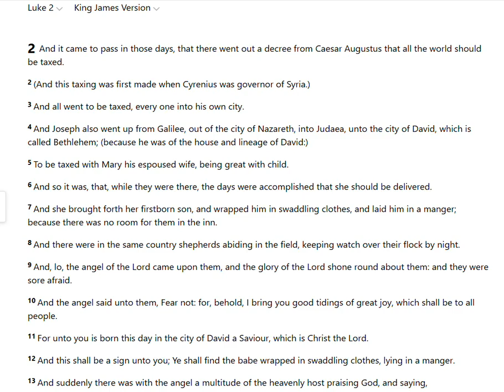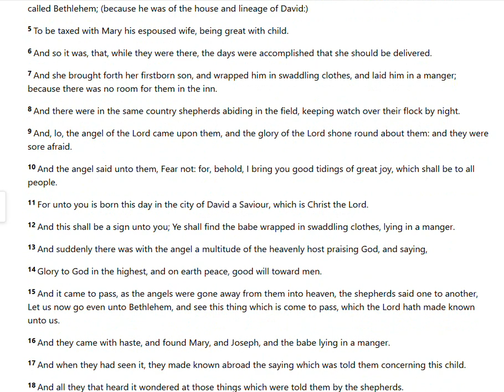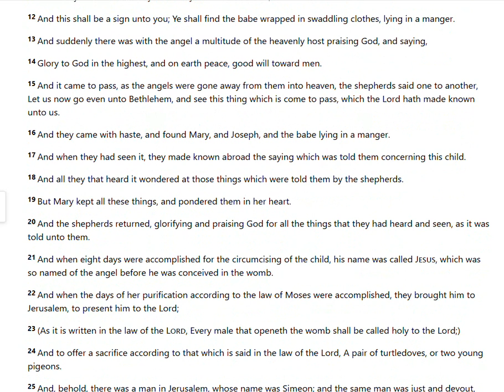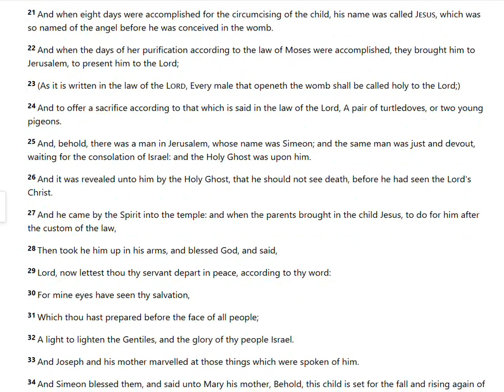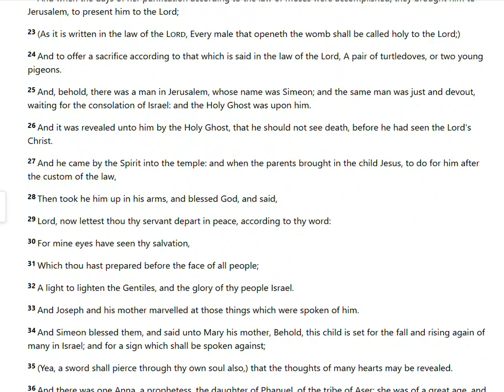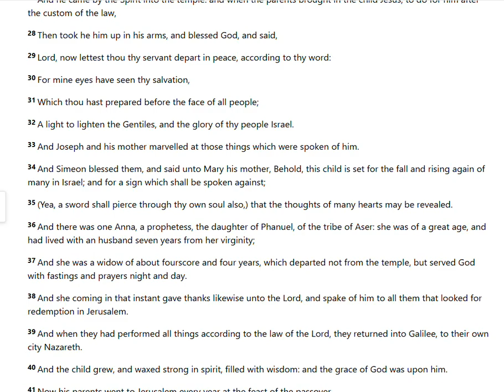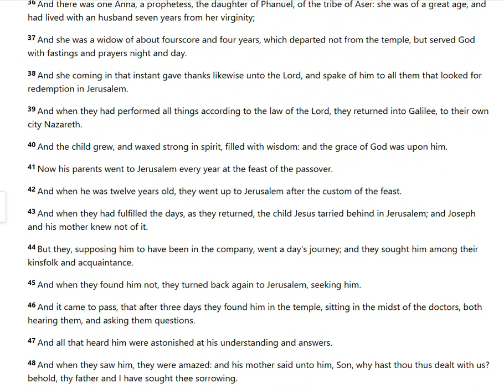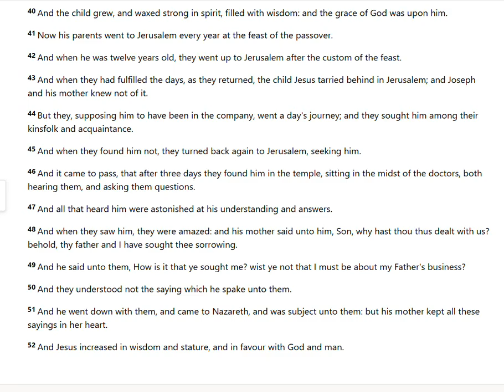LUKE 2- KJV Holy Bible (Audio & Text)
Listen to Luke 2  (Quiet time / Meditation/ Bible)
2 And it came to pass in those days, that there went out a decree from Caesar Augustus that all the world should be taxed.
2 (And this taxing was first made when Cyrenius was governor of Syria.)
3 And all went to be taxed, every one into his own city.
4 And Joseph also went up from Galilee, out of the city of Nazareth, into Judaea, unto the city of David, which is called Bethlehem; (because he was of the house and lineage of David:)
5 To be taxed with Mary his espoused wife, being great with child.
6 And so it was, that, while they were there, the days were accomplished that she should be delivered.
7 And she brought forth her firstborn son, and wrapped him in swaddling clothes, and laid him in a manger; because there was no room for them in the inn.
8 And there were in the same country shepherds abiding in the field, keeping watch over their flock by night.

9 And, lo, the angel of the Lord came upon them, and the glory of the Lord shone round about them: and they were sore afraid.

10 And the angel said unto them, Fear not: for, behold, I bring you good tidings of great joy, which shall be to all people.

11 For unto you is born this day in the city of David a Saviour, which is Christ the Lord.

12 And this shall be a sign unto you; Ye shall find the babe wrapped in swaddling clothes, lying in a manger.

13 And suddenly there was with the angel a multitude of the heavenly host praising God, and saying,

14 Glory to God in the highest, and on earth peace, good will toward men.

15 And it came to pass, as the angels were gone away from them into heaven, the shepherds said one to another, Let us now go even unto Bethlehem, and see this thing which is come to pass, which the Lord hath made known unto us.

16 And they came with haste, and found Mary, and Joseph, and the babe lying in a manger.

17 And when they had seen it, they made known abroad the saying which was told them concerning this child.

18 And all they that heard it wondered at those things which were told them by the shepherds.

19 But Mary kept all these things, and pondered them in her heart.

20 And the shepherds returned, glorifying and praising God for all the things that they had heard and seen, as it was told unto them.

21 And when eight days were accomplished for the circumcising of the child, his name was called Jesus, which was so named of the angel before he was conceived in the womb.

22 And when the days of her purification according to the law of Moses were accomplished, they brought him to Jerusalem, to present him to the Lord;

23 (As it is written in the law of the Lord, Every male that openeth the womb shall be called holy to the Lord;)

24 And to offer a sacrifice according to that which is said in the law of the Lord, A pair of turtledoves, or two young pigeons.

25 And, behold, there was a man in Jerusalem, whose name was Simeon; and the same man was just and devout, waiting for the consolation of Israel: and the Holy Ghost was upon him.

26 And it was revealed unto him by the Holy Ghost, that he should not see death, before he had seen the Lord's Christ.

27 And he came by the Spirit into the temple: and when the parents brought in the child Jesus, to do for him after the custom of the law,

28 Then took he him up in his arms, and blessed God, and said,

29 Lord, now lettest thou thy servant depart in peace, according to thy word:

30 For mine eyes have seen thy salvation,

31 Which thou hast prepared before the face of all people;

32 A light to lighten the Gentiles, and the glory of thy people Israel.

33 And Joseph and his mother marvelled at those things which were spoken of him.

34 And Simeon blessed them, and said unto Mary his mother, Behold, this child is set for the fall and rising again of many in Israel; and for a sign which shall be spoken against;

35 (Yea, a sword shall pierce through thy own soul also,) that the thoughts of many hearts may be revealed.

36 And there was one Anna, a prophetess, the daughter of Phanuel, of the tribe of Aser: she was of a great age, and had lived with an husband seven years from her virginity;

37 And she was a widow of about fourscore and four years, which departed not from the temple, but served God with fastings and prayers night and day.

38 And she coming in that instant gave thanks likewise unto the Lord, and spake of him to all them that looked for redemption in Jerusalem.

39 And when they had performed all things according to the law of the Lord, they returned into Galilee, to their own city Nazareth.

40 And the child grew, and waxed strong in spirit, filled with wisdom: and the grace of God was upon him